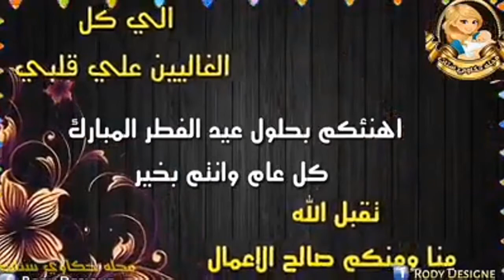"مطبخ أروى Arwa's Kitchen" - يتمنى لكم عيد فطر مبارك | كل عام و الأمة الأسلامية بخير Eid Al-Fitr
كل عام و انتم بخير , تقبل الله منكم صيامكم و قيامكم و طاعتكم , عيد فطر مبارك على الجميع

❤️ لا تنسوا تنضموا معنا  و تشتركوا بالقناة  وتفعلو الجرس  عشان تتوصلو بالجديد

جديد 2018 تورتة الأرقام والحروف بدون قالب هديتي للمبتدئات رائعة و راقية سهلة جداااا في التحضير

مطبخ_ أروى